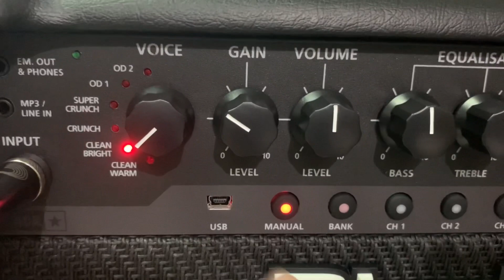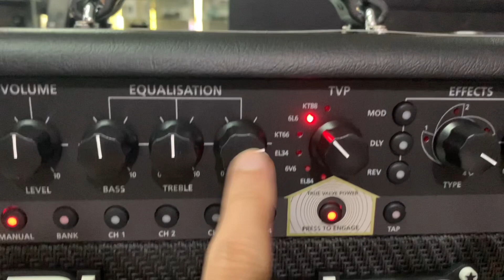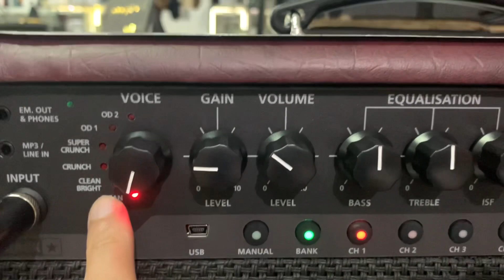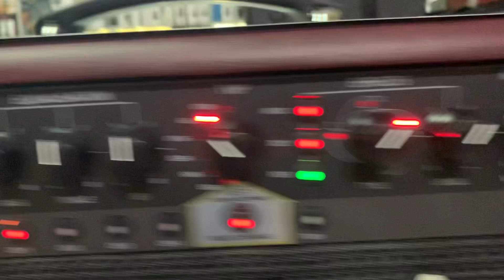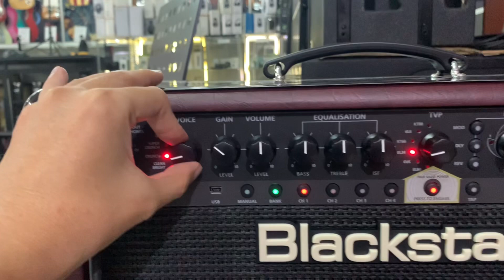Blackstar amplifier ID SERIES bikin telinga saya copot !!!! Kenceng